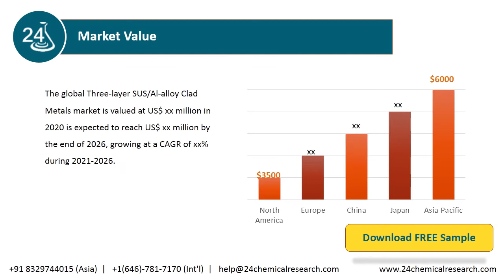Three layer SUS Al alloy Clad Metals Market Research Report 2020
Global Three-layer SUS/Al-alloy Clad Metals Market: Drivers and Restrains